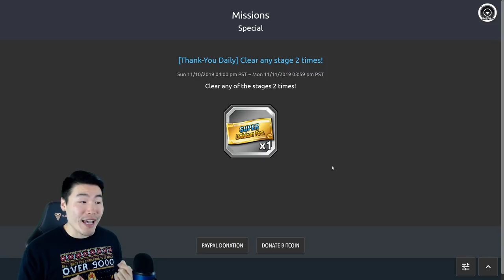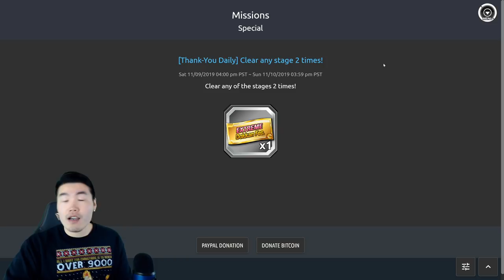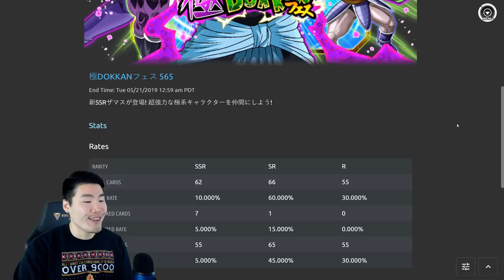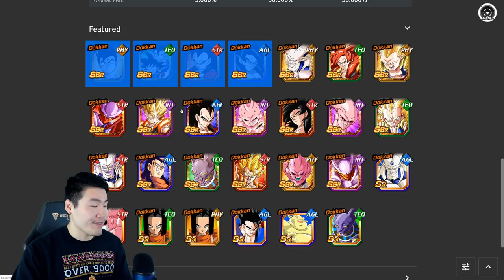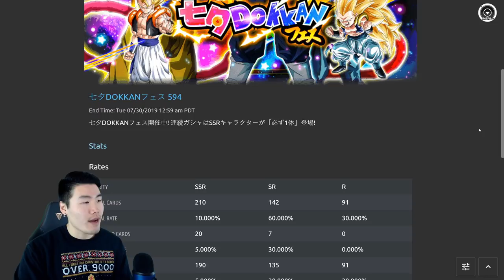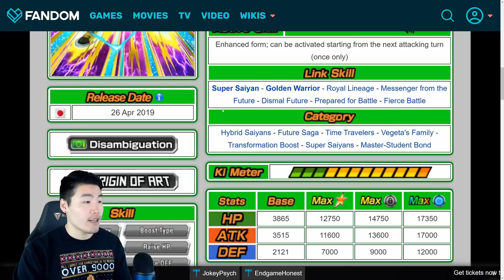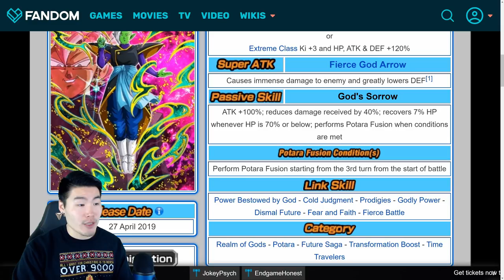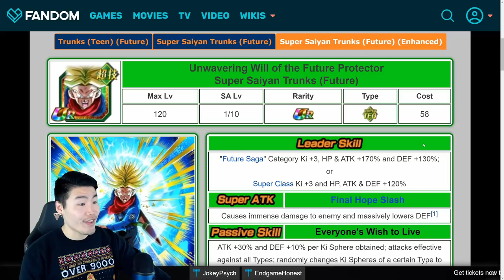TRUNKS & ZAMASU ARE COMING TO GLOBAL... WITH TICKETS?! Thank-You Celebration 2019 Preview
Global literally just went from 0 hype to ALL THE HYPE.